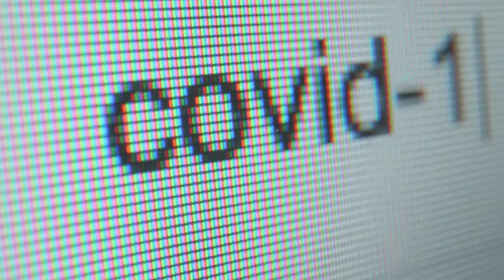LA VIDA DESPUÉS DEL COVID-19 A TRAVÉS DE MI ARTE / 33 Años del Museo de Arte de Querétaro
Te invito a descubrir esta pieza.
Mi obra 4, 373, 268 se encuentra expuesta en el Museo de Arte de Querétaro.
En esta pintura intento plasmar todos los sentimientos que envuelven la temática del COVID-19, misma enfermedad que ha provocado distintas reacciones y consecuencias en nuestra manera de vivir e interactuar como sociedad.

Y visita mi página web para más información acerca de mi trabajo y taller.